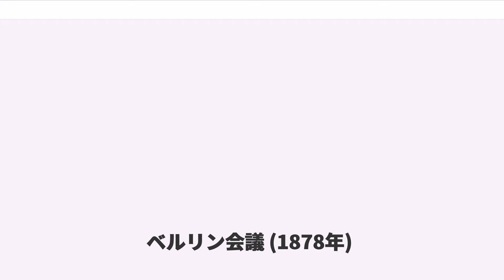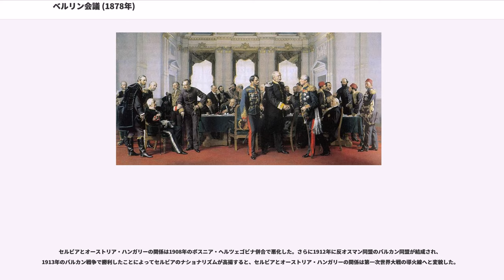ベルリン会議 (1878年)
オーストリア＝ハンガリー帝国の歴史

ベルリン会議（ベルリンかいぎ）は、露土戦争の結果起こった国際紛争解決のために、ドイツの宰相ビスマルクが1878年6月13日 - 7月13日に主催した国際会議。イギリス、フランス、ドイツ、オーストリア、ロシア、イタリア、オスマン帝国の7か国が参加し、バルカン半島の新独立国の領域が決定された。

1856年にパリ条約締結による欧州各国の勢力均衡に基づいたバルカン半島の平和が、1875年のをきっかけに始まった露土戦争で、その体制が崩れて国際紛争へ発展することをロシアを除く欧州各国は危惧し、調停に動くことになった。

ロシアと秘密協定のを締結していたオーストリア・ハンガリーの外相アンドラーシ・ジュラは、調停案を提示したり、イスタンブールで国際会議を開いたりしたが、いずれも不調に終わった。1878年に露土戦争の講和条約であるサン・ステファノ条約が締結され、ロシアの支援を受けたセルビア、モンテネグロ、ルーマニアの三公国の独立と、ロシアの影響を強く受けた自治国である大ブルガリア公国の成立が定められ、ボスニア・ヘルツェゴビナは、ライヒシュタット協定のままオーストリアの管理下におかれていた。

会議は、ロシアと秘密協定を締結するオーストリア・ハンガリーの要請を受け、ドイツ宰相のビスマルクが主宰し、誠実な仲介者として振る舞った。サン・ステファノ条約が現実に履行されれば、ロシアの勢力圏が大きく南に広がりエーゲ海にまで達することになるため、イギリスはこの条約に強く反対し、オーストリア・ハンガリーも表面上は反対を装った。三公国が独立を宣言し、イスタンブールの近郊にまでロシア軍が進出している現状が存在する以上、戦前の秩序であるパリ条約の体制に戻すことはもはや現実的ではないという状況を演出し、偽装された露・墺の対立にもっとも中立的な立場を取りうる列強として、双方と三帝同盟を結んでいたドイツがベルリンにおいて双方の利害を調整するための国際会議を開くことになった。

1ヶ月にわたる会議の結果、ベルリン条約が結ばれた。サン・ステファノ条約は大幅に修正されたが、露土戦争以前に自治公国化していたセルビア公国、モンテネグロ公国、ルーマニア公国の三公国の正式な独立は承認された。大ブルガリア公国は事実上3つに分割され（マケドニア、東ルメリ自治州、ブルガリア公国）、領土縮小によって地中海への出口を失ったが、自治国として事実上独立することが承認された。ただしベルリン条約では露土間の最終的な合意には至らず、賠償金の金額などは1879年のイスタンブール平和条約で決定した。

また、キプロス島に関しては英土二国間の条約を別途に締結し、イギリスは同島をオスマン帝国から租借することになった。これは、ロシアからの攻撃があった際にはイギリスがオスマン帝国を援助することを約束したことに対する見返りであった。イギリスはこれにより、東地中海における拠点を確保し、エジプトへの海上ルートをより強固なものとした。

19世紀前半のギリシャ独立に続いてバルカン諸国がほぼ独立を果たし、東ローマ帝国滅亡以降のオスマン帝国による東ヨーロッパ支配が終焉した重大なポイントであったが、各国それぞれの思惑が絡み合った会議結果となった。

（以下は正式参加国ではなく、代表団の出席のみを認められた）
ギリシアは、自国の利害に直接関係する案件（オスマン帝国との国境改定に関する問題等）にのみ発言を許された。
（モンテネグロも代表団を派遣）

独立国ではないルーマニア、セルビア、モンテネグロは会議での発言を許されず、文書による意見の申し入れのみが許された。

ロシアはこれ以降、サン・ステファノ条約修正を不服とし三帝同盟を脱退した。

ドイツのビスマルクは"誠実な仲介人"を自称し中立を宣言していたが、ベルリン条約でロシアが得た利益を認めたものの、ロシア南下政策を否定するイギリスを終始支持した。ドイツは、1882年に三国同盟を結成してフランスを孤立化させ、1885年に日本にメッケルを派遣してロシアの東アジア進出を牽制し、狙い通り日露戦争でロシアの進出を阻むことに成功した。

セルビアはサン・ステファノ条約で得た領土が維持されることを期待していたが、頼みの綱であるロシアは会議のあいだセルビアに対し冷淡な態...